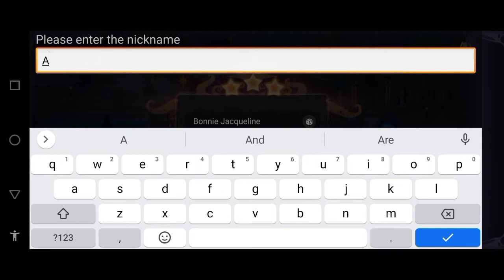Addyneo's Impression : MISTY CITY : Tower Defense, First Impression Gameplay!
Hello guys!
Kali kita bakal main game Misty City : Tower Defense! Yes game Tower Defense klasik, tapi dengan tema detektif!
Kayak apasih gameplaynya? Yuk tonton aja videonya!

Link Game Misty City TD
Taptap :